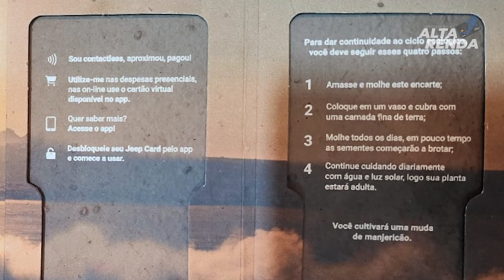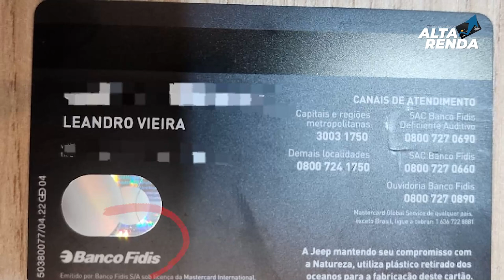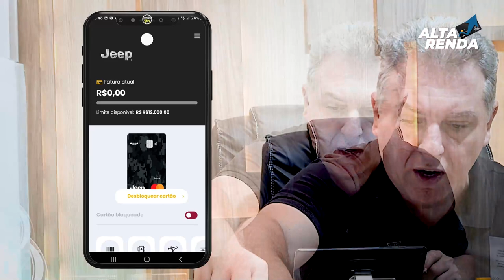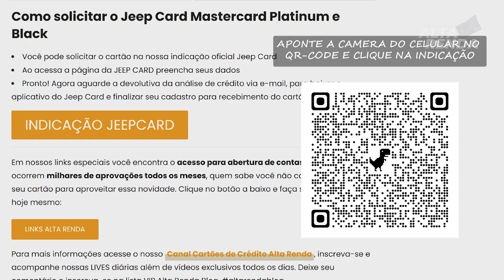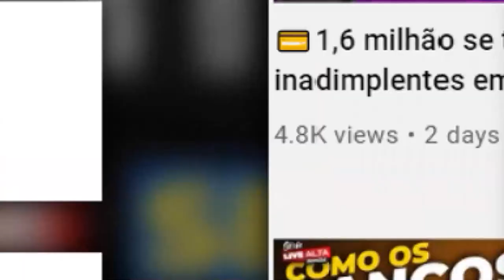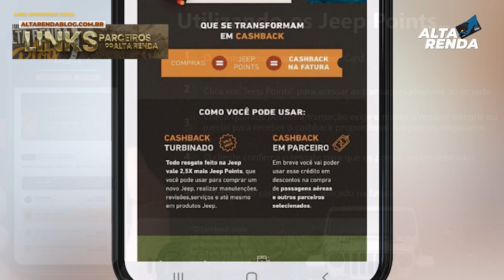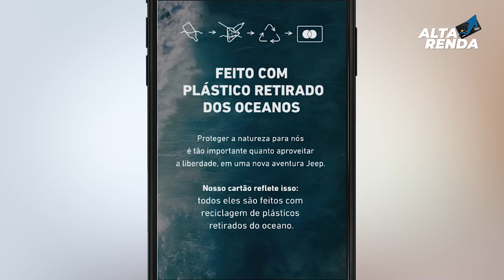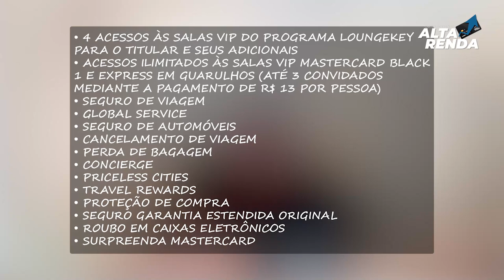💳CHEGOU MEU JEEP CARD MASTERCARD BLACK, VEJA COMO ELE É. E SEUS BENEFÍCIOS JUNTO AO KIT BOAS VINDAS.